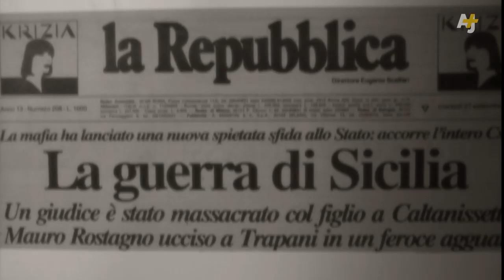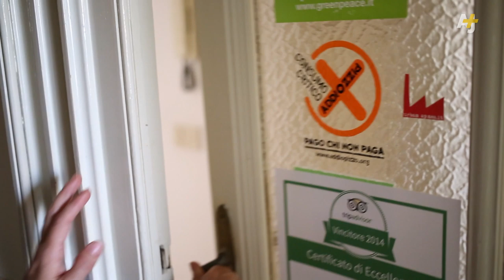Goodbye Pizzo - Fighting The Mafia In Italy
Pizzo is the Italian mafia's practice of extorting protection money from businesses. A group of young entrepreneurs have started the AddioPizzo (Goodbye Pizzo) campaign to stand up for themselves and each other.